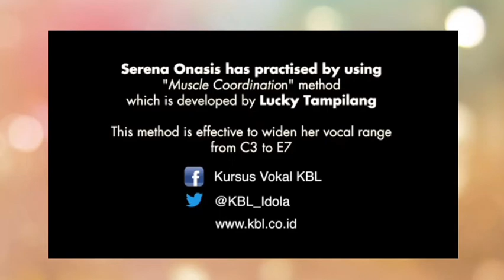SILENT NIGHT WITH AMAZING HIGH VOICE, HIGHER THAN MARIAH CAREY | MITCHFLORIC